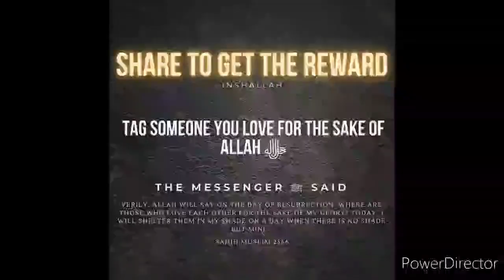Sahih Bukhari Hadees 975 Urdu